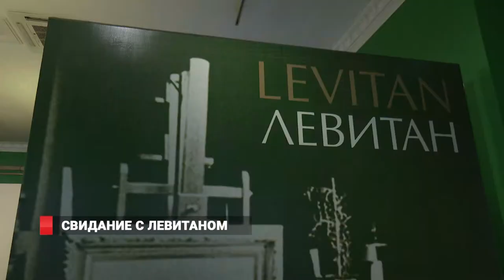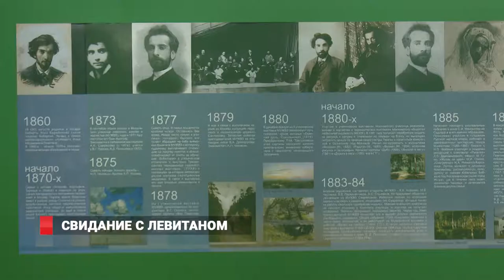«Март» Левитана во Владивостоке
Историю одного шедевра можно узнать в Приморской картинной галерее — картина мастера русского пейзажа Исаака Левитана под названием «Март» прибыла во Владивосток из «Третьяковки».